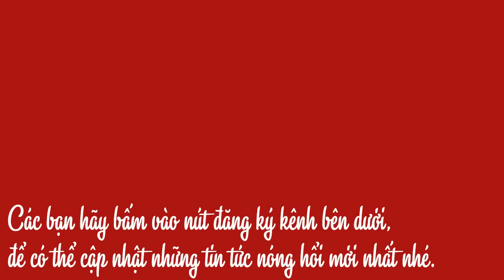Cháy chung cư Carina: Cái ch/[ế/t đến trong giấc ngủ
Chưa bao giờ, người dân lại phải phập phồng lo lắng ngay cả trong giấc ngủ của mình, như sau vụ cháy chung cư cao cấp Carina Plaza ở Quận 8, TP HCM ( Sài Gòn )